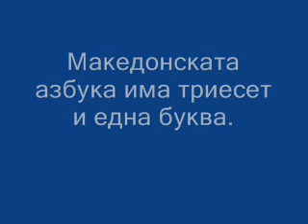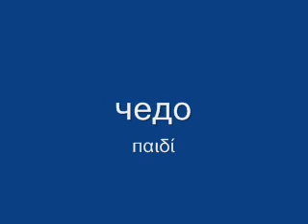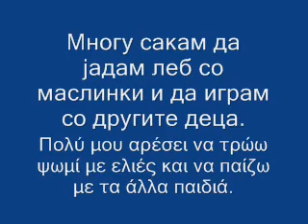Makedonski Jazik - Prv Cas.wmv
This material is borrowed from the newspaper of the Macedonians in Greece "Nova Zora".